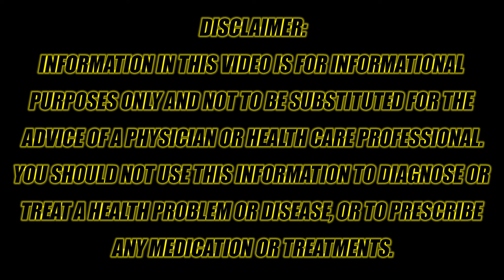Blood Work | 5 Things To Look For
Blood work is very important to get done.  But it can be very confusing.  Today we talk about 5 things you need to look for when getting your blood work done.  If you have any more questions about this please leave them in the comments below.

Dr. Serrano is going to be going over all kinds of information on this channel and also answering your questions.  So please ask away in the comment section and we will do our best to answer them all.

Be sure to check out the playlist below for all the answered question.

blood test, blood work, getting blood work or blood test done